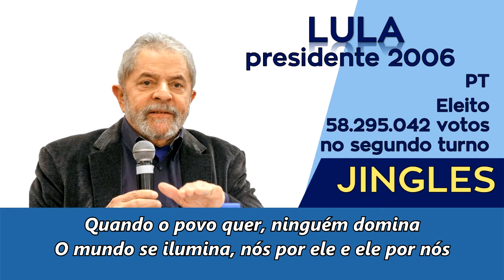Jingle Lula - Presidente 2006 - Lula de novo, com a força do povo (versão axé) - com letra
Versão axé. Letra:

Não adianta tentarem me calar
Nunca ninguém vai abafar a minha voz
Quando o povo quer, ninguém domina
O mundo se ilumina, nós por ele e ele por nós

O Brasil quer seguir em frente
Com o primeiro homem do povo presidente
Ele sabe governar com o coração
E governa pra todos com justiça e união

É o primeiro presidente
Que tem a alma do povo e tem a cara da gente

Olê, olê, olá, Lula, Lula

É Lula de novo, com a força do povo

(fala)